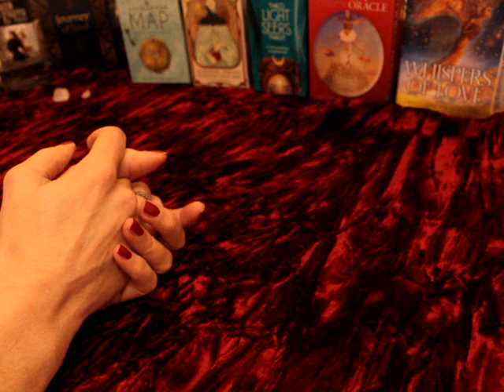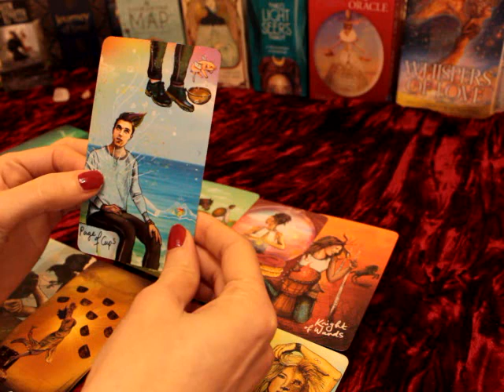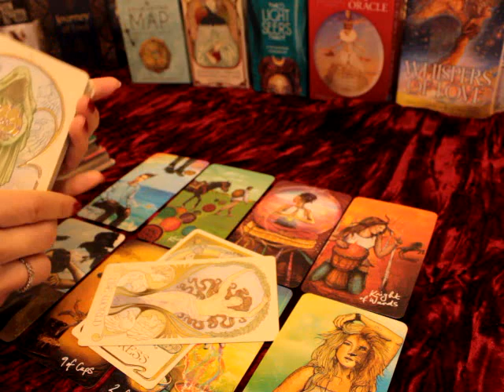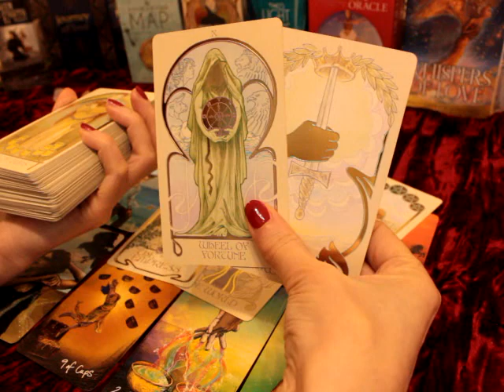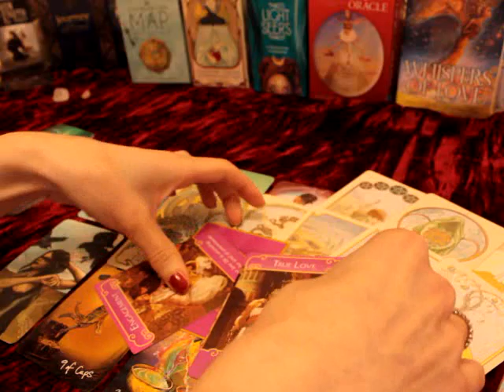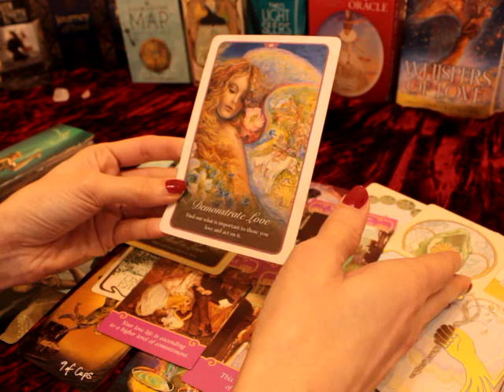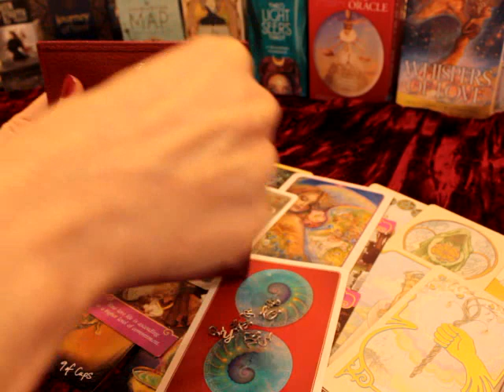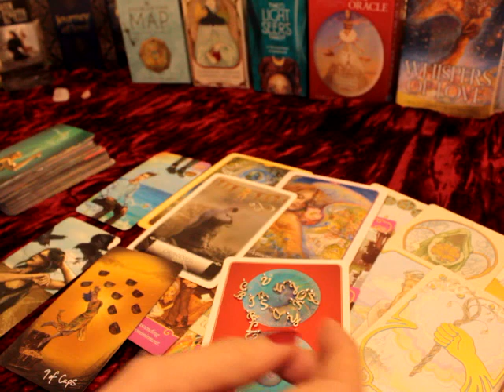Gemini February 2022 💛 A new chapter in Love ~ Have patience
Love tarot reading for Gemini sun, moon, rising and venus

Beth  💜